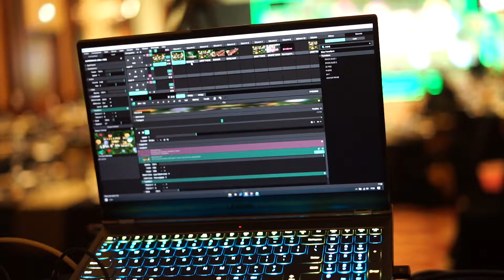Scuto Mendapatkan Penghargaan Superbrands 2021!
Teratas karena kualitas, SCUTO hadir di lebih 100 outlet di Indonesia

Nano ceramic Patent USA 🇺🇸
❗️106 Outlet in Indonesia 🇲🇨.
❗️Warranty 2 Years
🔰 Paint Correction
🔰 Paint Protection
🔰 Interior Detailing
🔰 Engine Dressing
🔰 Detailing .
APAPUN Kendaraanya dan Dimana pun kalian, SCUTO pilihannya 😎😎